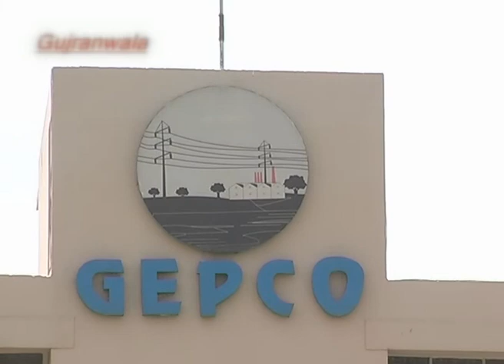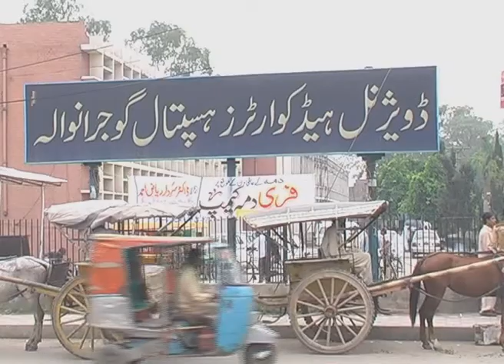Loadsheding Problems In Gujranwala